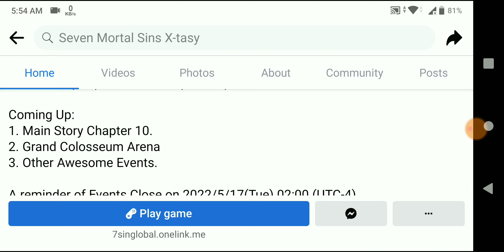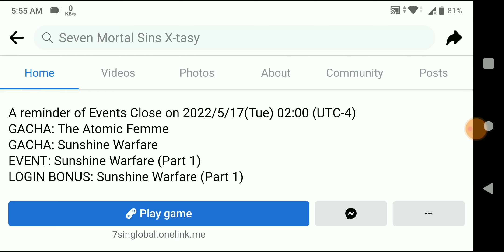Seven Mortal Sins X-TASY Maintenance Notice All Luciana Events End Today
Seven Mortal Sins X-TASY Gameplay You can get The Game on Google Playstore